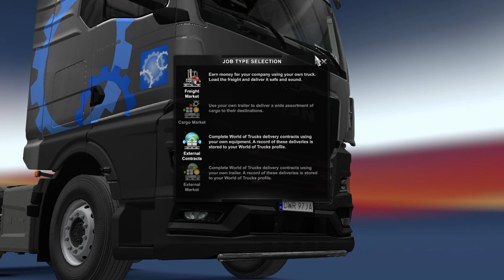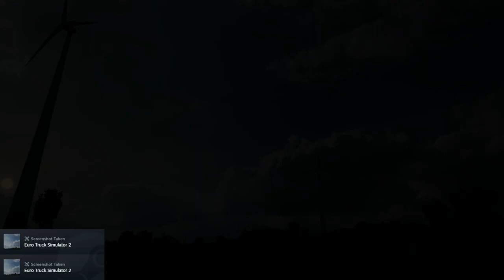🛑ETS2 - Hauling Medical Equipment in A.I Traffic🇵🇱-🇩🇪 -TGX MAN Gm🚛Ep 265 | Euro Truck Simulator 2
🛣️TRIP INFO❓

►Hello there everybody, welcome to today's video,
Today will be a special episode whereby I will be delivering Medical Equipment of 5 Tonnes from Szczecin,Poland(transinet) to Cologne,Germany(POSPED)

🚛 Truck features::🚛

►Series: TGX
►Chassis:6*2/2 Midlift
►Cabin: GM
►steering: Left Hand
►Engine Power:430 hp (316 kW)
►Engine name : D2676 LF80 316 Euro 6d
►Engine torque: 2,200 Nm 930 rpm
►Gearbox: TipMatic 12 30 OD R 12 SPEEDS
►Fuel Tank: 850 l
►Paint: Wheels of Progress

🗺️My DLCs :

🧬 Going East.
🧬 Scandinavia.
🧬 Vive la France!
🧬 Italia.
🧬 Iberia.

►Watch the video now to the end and ENJOY!!!

►I am always grateful you watch my videos

Focussing on nurturing the transition to carbon Net-zero generation by 2050 through affordable electric mobility. Thank you for supporting the cause.

▷ RECOMMENDATIONS

►What is Tubebuddy? TubeBuddy enables you to easily manage, optimize and Grow Your YouTube channel with advanced analytics on strategies that work like magic!

►P.s.s This is a secret.use RisingStarBuddy discount at check-out using this DIRECT LINK (Subscribers ONLY Discount)

► Game Information:
eurotrucksimulator2 Travel across Europe as king of the road, a trucker who delivers important cargo across impressive distances! With dozens of cities to explore, your endurance, skill and speed will all be pushed to their limits.

so much for your support ❤❤❤❤❤